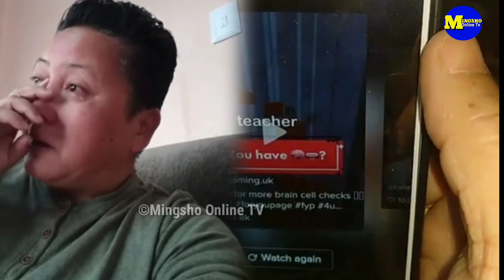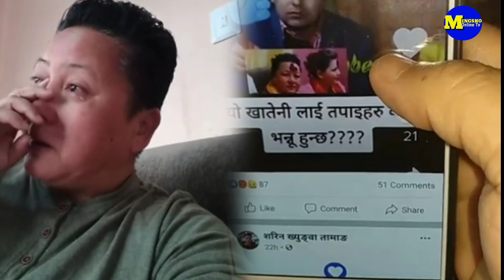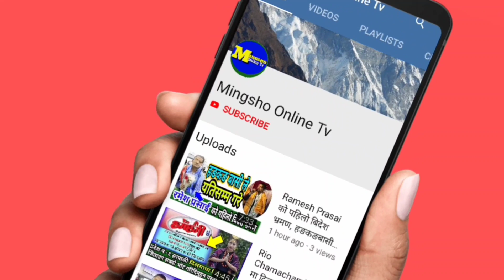Sharin Khyungba आमामाथी अपशब्द बोल्नेहरुको लागि यस्तो कदम चाल्ने Live मा रुदैँ शरिन ख्युङ्बा तामाङ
SarinKhyungbaTamang

 नयाँ नयाँ सामाग्रीहरुको हेर्नको लागि

 join भईदिनुहोला।